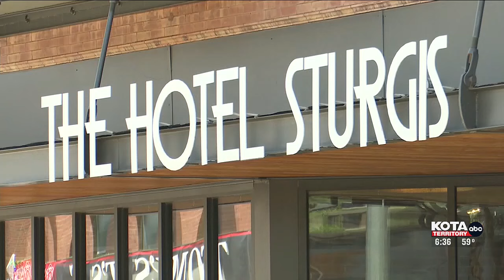Oldest woman in South Dakota reflects on past Sturgis rallies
Meet Hazel Baumberger, who attended the first rally back in 1938.